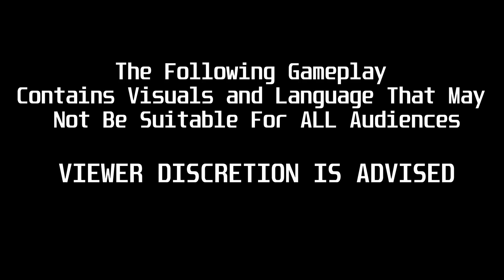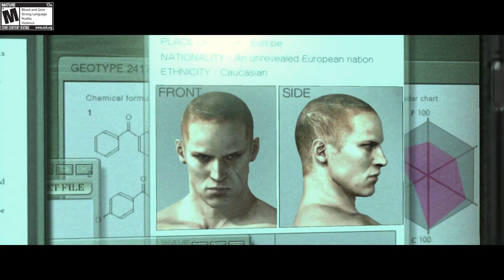Resident Evil 6 | Sherry Birkin | Casual Action Outfit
Mod Manager:
Fluffy Quack 5000